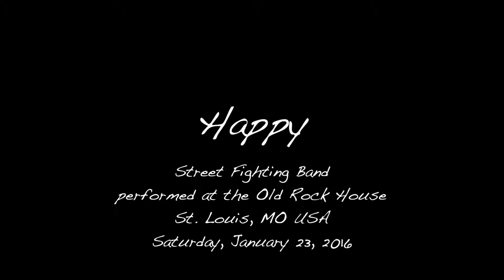Happy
Classic Rolling Stones tune played by Street Fighting Band in St. Louis, Missouri, USA at The Old Rock House